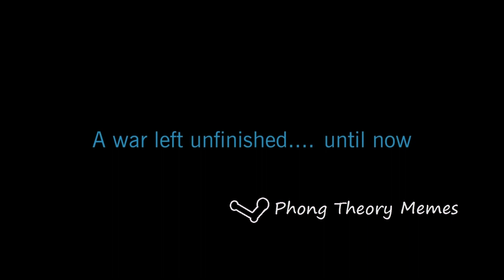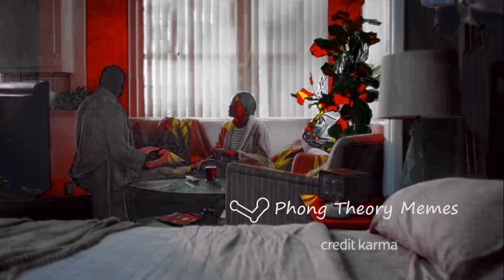Big Ones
A compilation of almost every meme to this channel plus more